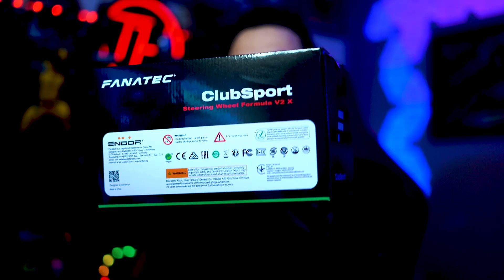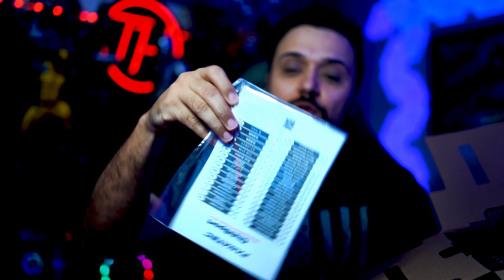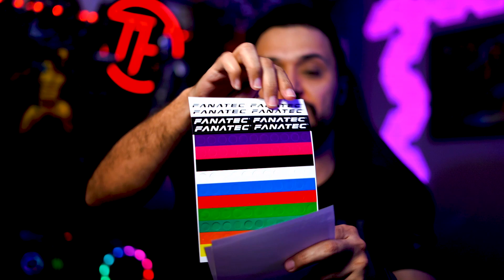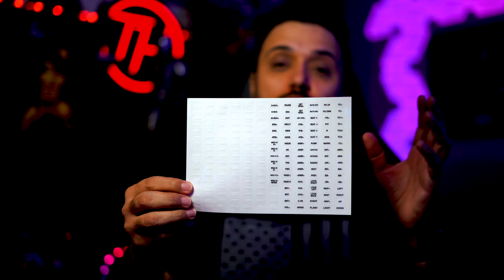Volante Fanatec Formula V2 5x Unboxing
LIVES SEMPRE NA TWITCH. NOME DO CANAL: THORRACE